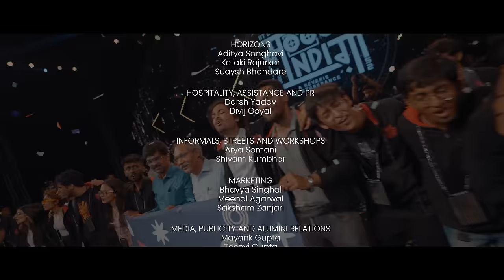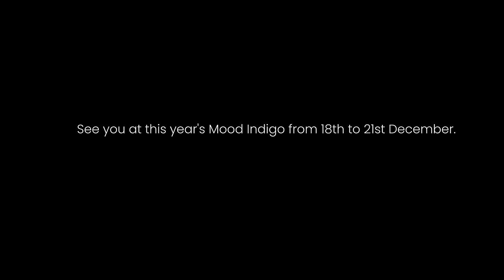IIT Bombay's Mood Indigo 2022: Official Aftermovie | A Reverie Of Exuberance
Step back into the 'Chaar Din Ka Sapna' 🎶🌟

December 2022, the campus of IIT Bombay transformed into 'A Reverie of Exuberance' teeming with emotions in the air.
Presenting to you the Official Aftermovie of Mood Indigo 2022.

Thank you to everyone involved in making Mood Indigo 2022 so special.